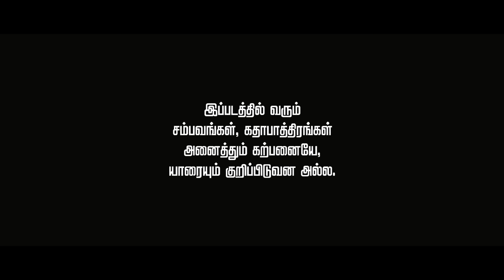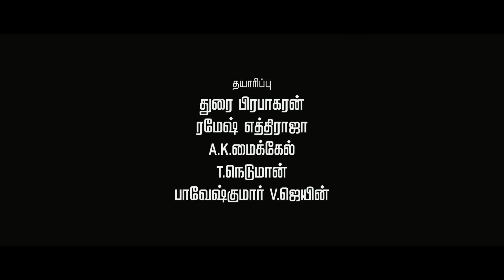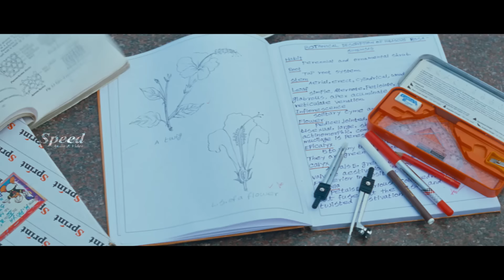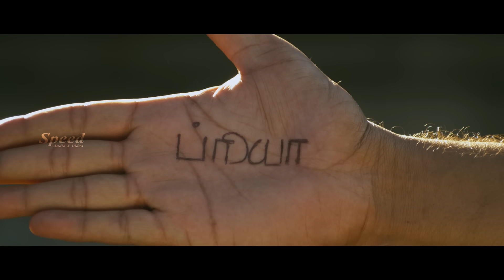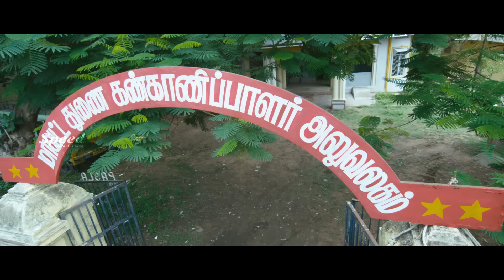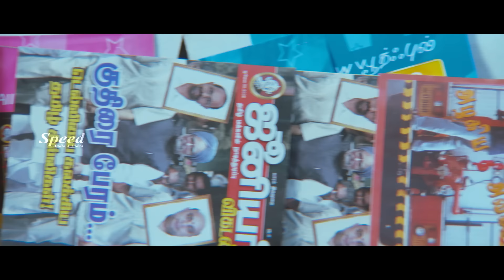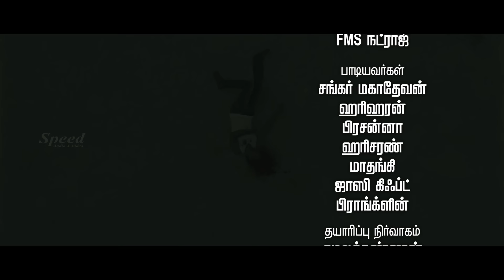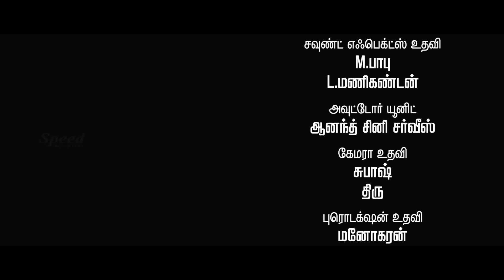Tamil Action Love Story Movie | Eeraveyil Tamil Full Movie | Tamil Full Movie HD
Eeraveyil Tamil Full Movie
Directed by A. K. Micheal
Written by A. K. Micheal
Produced by Durai Prabhakaran
Ramesh Ethiraja
A. K. Michel
T. Neduman
Bhaveskumar K. Jain
R. Senthilkumar
Starring Aryan Rajesh
Saranya Nag
Cinematography S. D. Raameshwaran